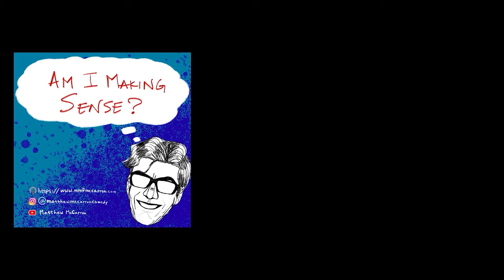Am I Making Sense - Ashwin Bala - Internet outage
Sorry lost connection part way through this podcast.  Never the less you should listen to it.
South bay comedy, podcaster, and philosopher.  Keeping things classy since 2019.